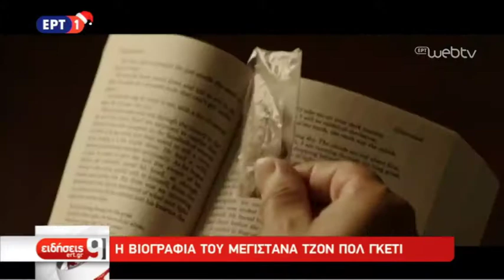All The Money In The World